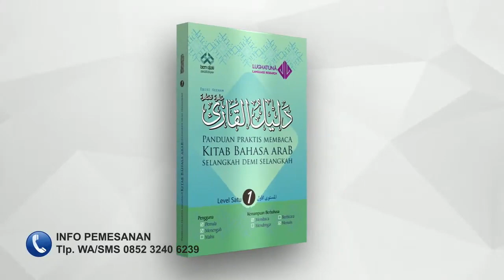Kiat Menjadi Istri Shalihah #26 [[Jangan Membuat Suami Cemburu] Ustadz Aris Munandar, SS, MPI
[Taman Surga]

[Jangan Membuat Suami Cemburu]